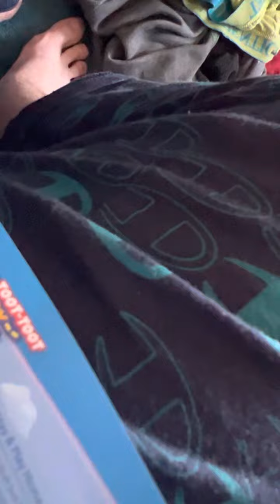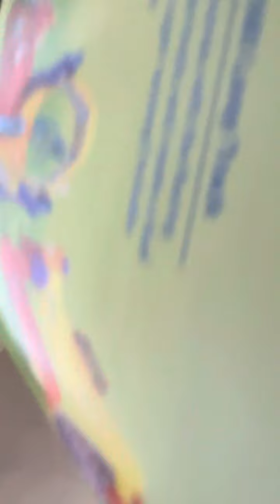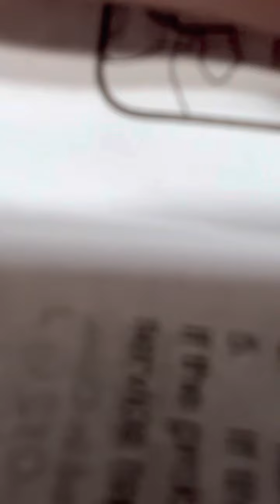Unboxing of VTEC go go Cory Carson toys￼